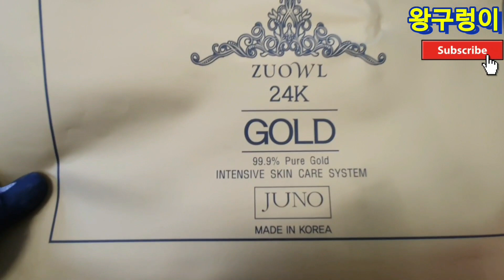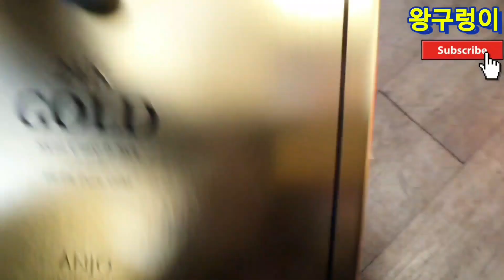뽑기는중독이다.사입삼촌왕구렁이.중전.수라상에.고기올려놓으시오.24K골드화장품 꿀망 와리 인천 열쇠 동대문 생활용품 철망 피규어 꿀잼 설계 목표 짬 인형 claw machine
1일 1영상을 노력하고 있습니다.
업로드 시간 평일 24시 자정

힘이 됩니다.

2021년 신축년 여러분의 가정에 행복이 가득하시길 바랍니다. 🙇‍♂️ 감사합니다.